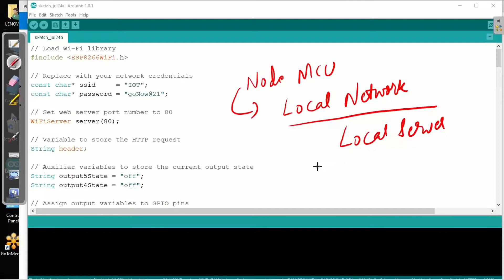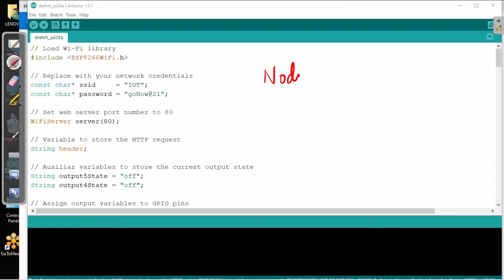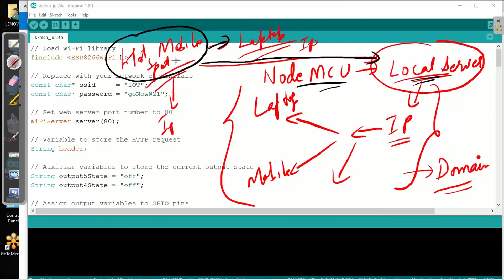⚪ #13 WIFI CLIENT, HOTSPOT GENERATION, LOCAL SERVER | Internet of Things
Topics:
WIFI CLIENT, HOTSPOT GENERATION, LOCAL SERVER

We provide content on various technologies, latest updates on different programming languages like python, machine learning, IoT, Arduino, designing software like- adobe photoshop, adobe illustrator, adobe XD. Contents based on digital marketing, entrepreneurship development.
Get the latest updates on development based languages like- JavaScript, node JS, react JS, angular, etc.
We provide you the latest updates on each and every topic.

Experience Explore Execute with Teckat Evolution.